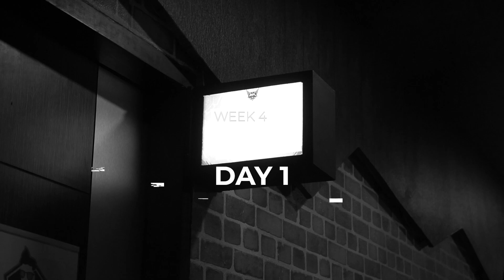BTS DAN MIC CHECK MPL SEASON 7 WEEK 4 VS AURA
Hai Fam

kemenangan GEEK FAM 2-1 atas AURA
ini dia mic check GEEKMLBB di minggu ke empat